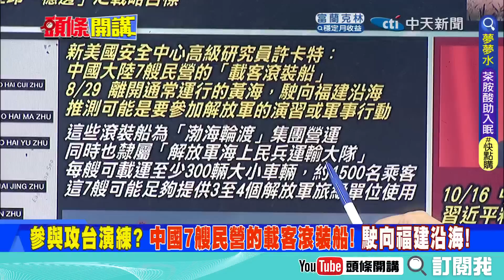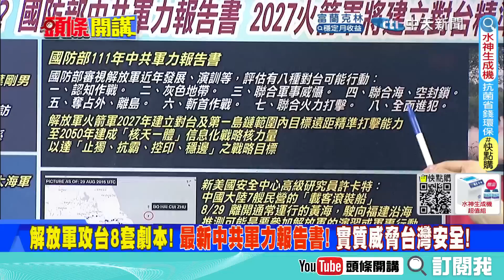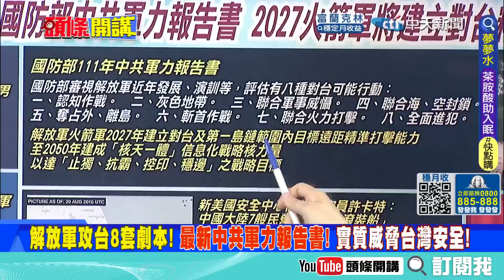【頭條開講上集】拜登又在逼日韓就範! 恐怖統治西太平洋? 台灣再被倒數計時? 中國火箭軍火力鎖定台日! 20220831@頭條開講HeadlinesTalk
#請鎖定《頭條開講》YouTube頻道/每週一至週五20:00-22:00